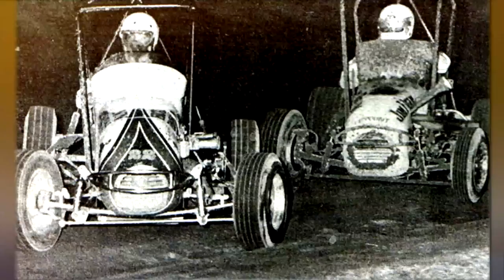Australian Motor Sport Hall of Fame 2018 - Inductee George Tatnell